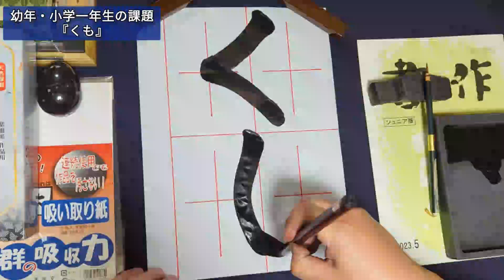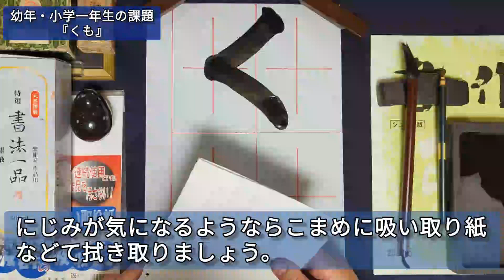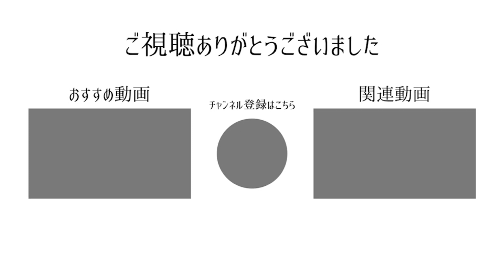【くも】 書作ジュニア版2023.6№630 幼年・小学一年生の課題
幼年・小学一年生の課題
『くも』

筆・・・　　用筆（長栄堂）